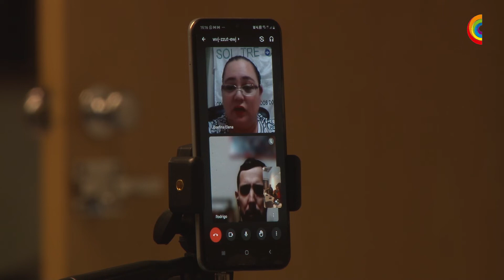La economía social de los cuidados en la Argentina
Disertantes:
Gustavo Sosa - UNTREF - Coordinador General de la Incubadora
Ariana Sacroisky - Integrante del Equipo de Mapeo y Técnico de la Incubadora
Josefina Sanchez - Cooperativa de Trabajo Sol Trecha
Zaida Chmaruk - Vocal del Directorio del INAES

Moderadora:
Valeria Mutuberria Lazarini (Coordinadora del Dto. de Economía Social Cooperativismo y Autogestión)

Compartir los resultados del trabajo de la incubadora de coop y mutuales de cuidado, el relevamiento de entidades que dan cuenta del aporte que desde la economía social se viene realizando en este tema y del aporte que desde nuestra entidad se puede hacer en la construcción de un sistema nacional de cuidados en la argentina.